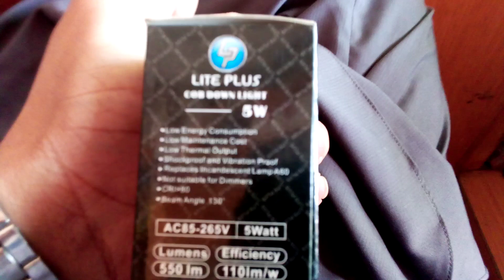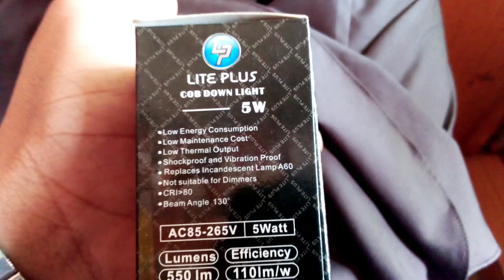Lite Plus 5 watt COB Down Light low energy low maintenance shock proof by bijli wala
Bijli Wala بجلی والا is a channel where we review electrical products and give you the latest info about electric products. We are Pakistani. So we do reviews on Pakistani and Chinese electrical products.

 AL-HAYAT ENTERPRISES MULTAN
CONTACT NAME AND NUMBER: ALI AKBAR : 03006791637